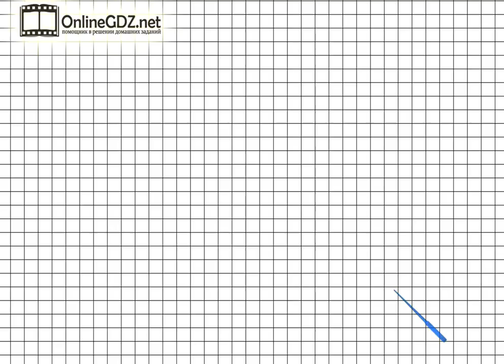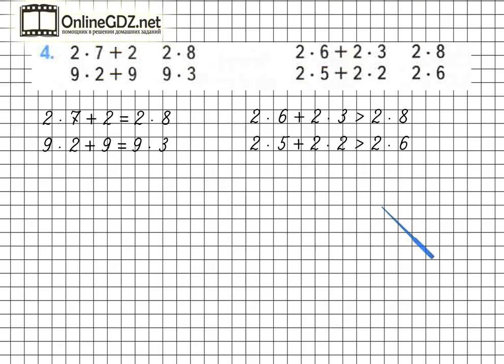Страница 92 Задание 4 – Математика 2 класс (Моро) Часть 2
Выполняя задание №4 на странице 92, необходимо уметь сравнивать числовые выражения, выполнять сложение и вычитание чисел, умножение однозначных чисел. Обращайтесь к нашему видео-решению, если хотите выполнить домашнее задание на отлично.